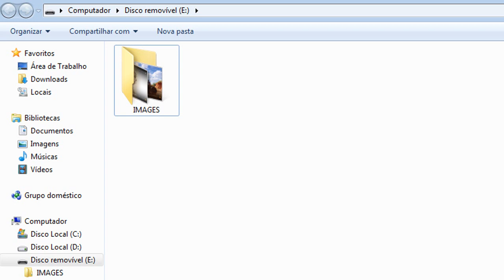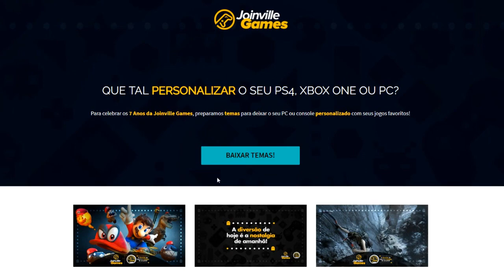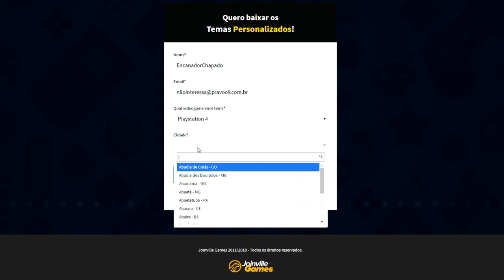DICA: COMO PASSAR IMAGENS PRO PS4!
ENTRE EM CONTATO COM A GENTE:

Cadastre agora!